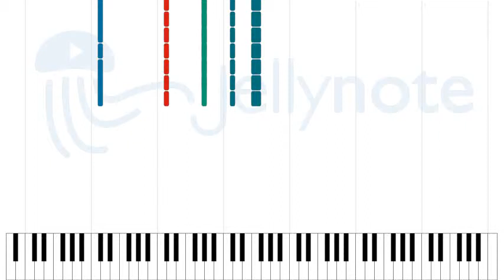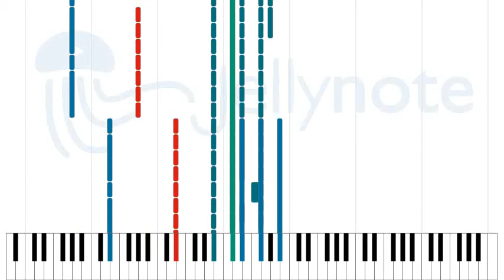Hungry Heart - Bruce Springsteen [Sheet Music]